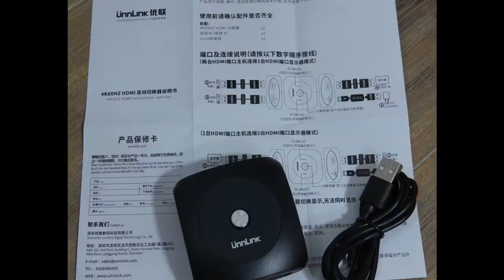ÜnnLInk HDMI Switch HDMI Splitter, Sehr gute Bild und Tonübertragung